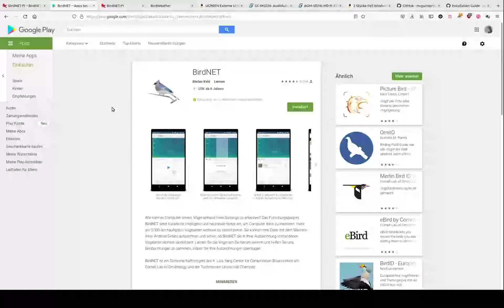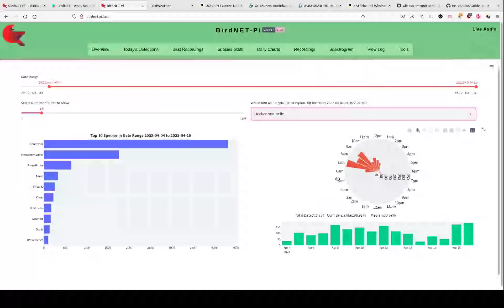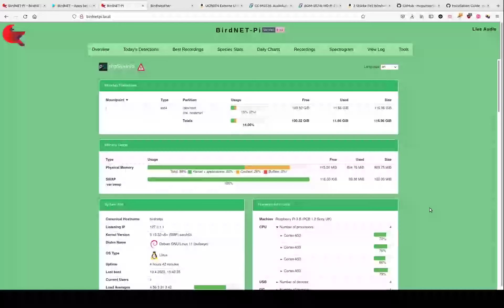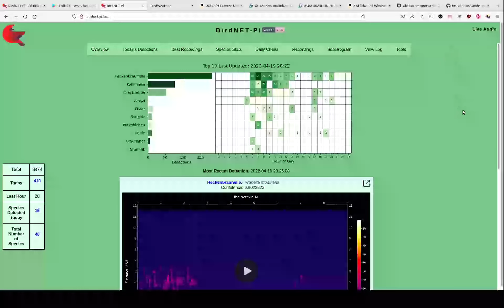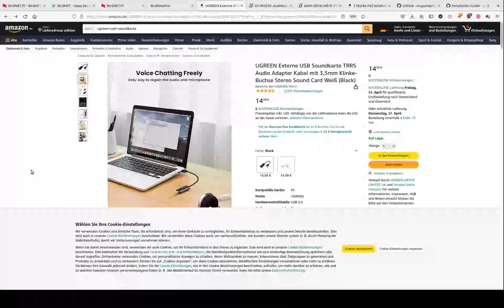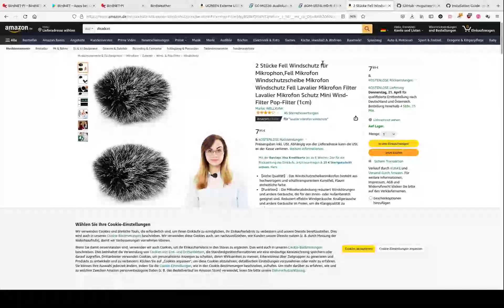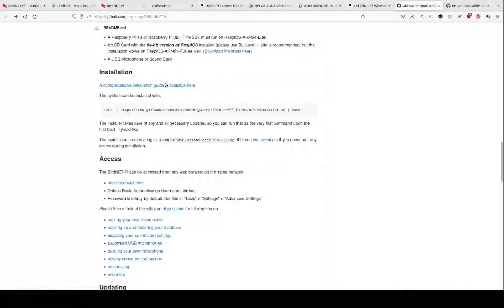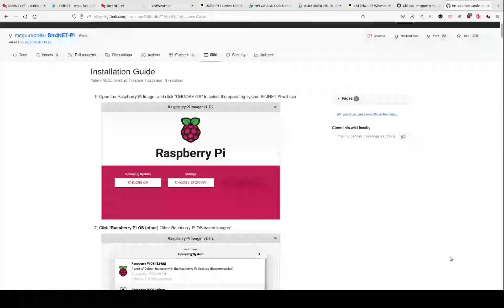BirdNET-Pi - Vogelstimmen mit dem Raspberry Pi 24/7 vollautomatisch erkennen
BirdNET-Pi ist ein tolles Open-Source- und Citizen-Science-Projekt für den Raspberry Pi, um Vogelstimmen im eigenen Garten rund um die Uhr zu erkennen und zu speichern. Hier stelle ich das Projekt kurz vor. Jeder kann es selbst zuhause umsetzen.

English: BirdNET-Pi is a great open-source and citizen science project for the Raspberry Pi to recognize birdsongs 24/7 in your own garden (or everywhere else you have power and wifi available).  Everyone can easily set it up at home.

Man benötigt:
- Raspberry Pi 4B 4GB
- passendes Netzteil / power supply
- Alu-Cooler-Gehäuse (mit externer Antenne oder WLAN-Dongle) / Aluminium cooler case (use external antenna or wifi dongle)
ODER alternativ ein anderes Gehäuse mit guter Kühlung der Pi-Komponenten
OR alternatively any other case which provides good cooling of the pi components
- µSD-Karte / µSD card
- USB-Soundkarte / USB sound card
- Audiokabel (4-poliger TRSS-Stecker) / audio cable (4 poles TRRS plug)
- Mikrofonkapsel (omnidirektional, z. B. AOM-5024L-HD-R) / microphone capsule (omni-directional, e. g. EM272 or AOM-5024L-HD-R)

Ferner braucht man natürlich am Aufstellungsort Strom und WLAN. Die Installation sollte vor Regen geschützt montiert werden, zum Beispiel unter einem Dachvorsprung. Ansonsten kann auch einfach ein Brett als Dach dienen.